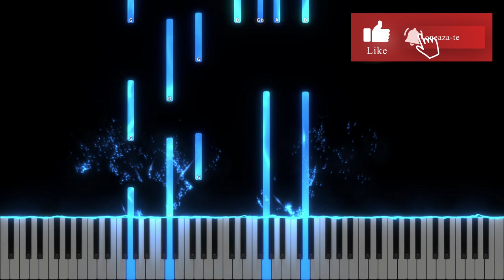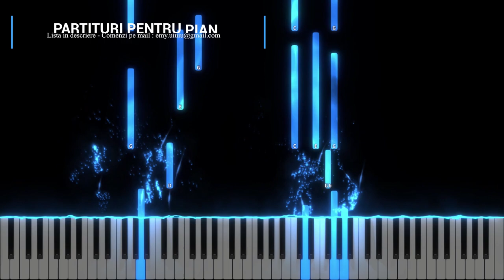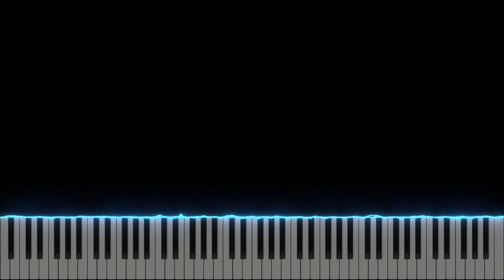O mie sa cada - Daca tu stai sub ocrotirea - Psalmul 91 -Instrumental Pian - Negativ Pian - Tutorial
Tempo : 60